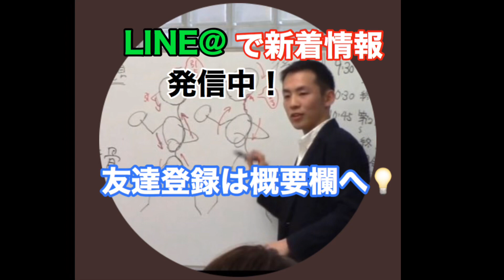裏回しの巻き込みがやりやすくなる！股関節と骨盤エクササイズ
今回は裏回し蹴りが苦手な人向けに、
股関節と骨盤の動きを改善するエクササイズを紹介しています。

空手トレーナーホームページはこちら

Twitterはこちら(発信頻度多め)
空手トレーナー こじろー (@kojiro_tm) | ... › kojiro_tm